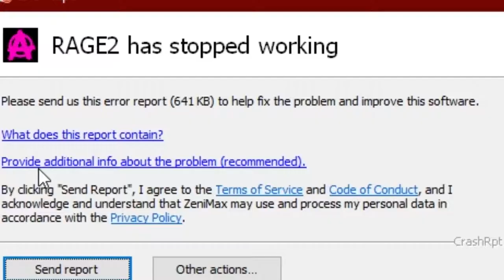Crate Madness - Rage 2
The Crates are everywhere